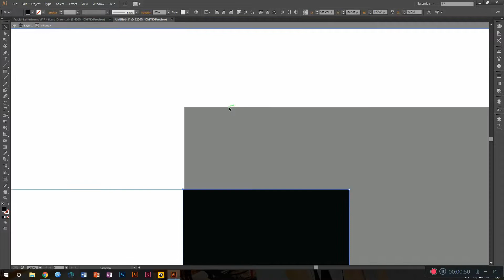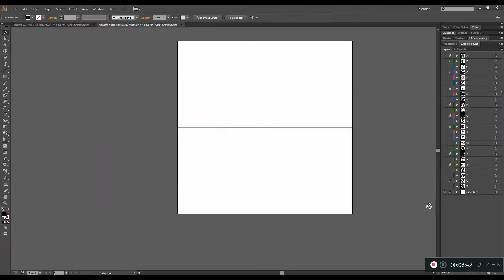Making of Benthic Font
This is a video showing the processes I went through to create my fractal based font, 'Benthic'.

The word 'Benthic', by definition in the Merriam-Webster dictionary, is; of, relating to, or occurring at the bottom of a body of water. In regards to the third brief for DXB302, I wanted to create a font that was representative of the corals that can be found in the ocean.

Corals exhibit intricate and beautiful patterns, and that was something I wanted to illustrate with this font. These patterns aren't just seen in corals, but in many forms throughout nature itself. They are a vital part of the grand design of life. However, our corals are dying, and it is up to us to help save and preserve these beautiful organisms.

Please note: the final image used for the promotional poster was derived from the formula used to create the letter 'M' - just tweaked into a larger design.